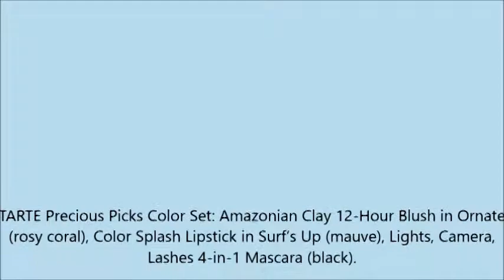TARTE Precious Picks Color Set Amazonian Clay 12 Hour Blush in Ornate rosy coral, Color Splash Lips